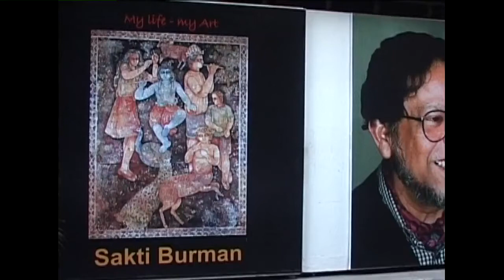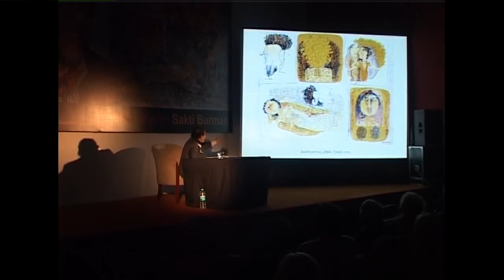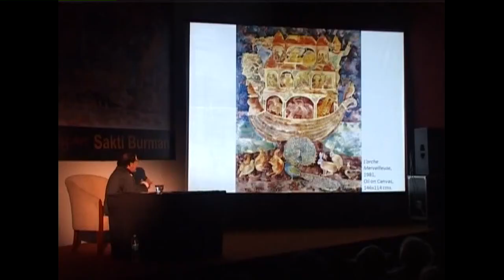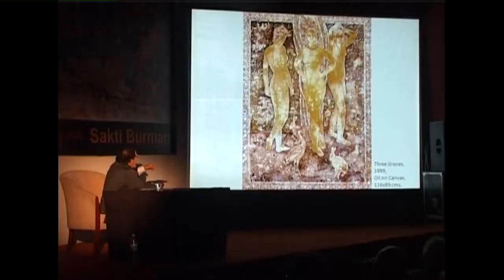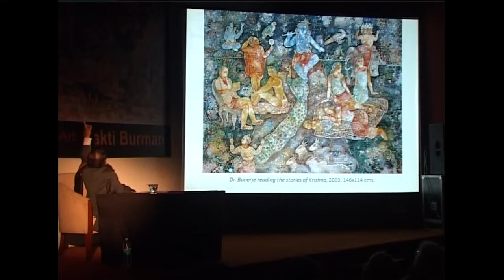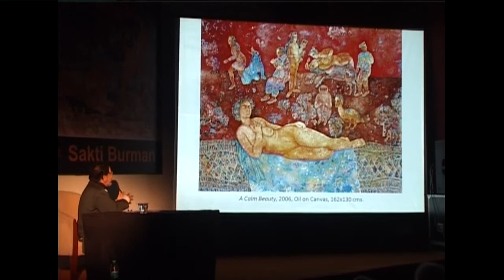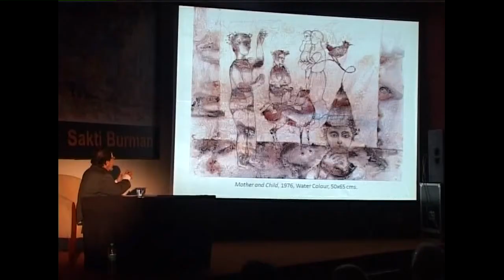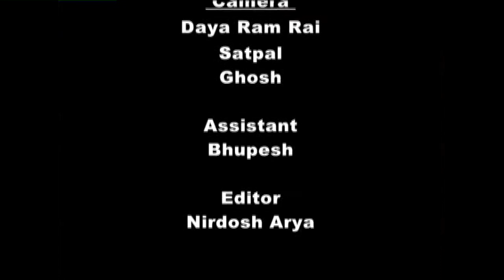Shakti Burman - My Life My Art - Chandigarh Lalit Kala Akademi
About Sakti Burman

Born in Calcutta, in 1935, Sakti Burman graduated from the Government College of Arts & Crafts Calcutta. He studied at Ecole Nationale Superieure des Beaux- Arts in Paris, visiting Italy frequently and becoming inspired by the frescoes and paintings of the Renaissance period. His paintings evoke the look of a weathered fresco, depicting figures in hues that the viewer feels were once vivid, but that are now faded. It transports one into a dream-like world, where the perspective and composition is often that of medieval icons. Burman uses a marbling effect, achieved by blending oils with acrylics, and employs pointillism to apply paint. On Burman's canvas, one sees mythical creatures - they tell ancient tales of courtly romances. They bring alive an enchanting world - of comely maidens, children astride elephants, flutists, fruit laden trees, exotic flowers, birds and beasts - a lost paradise, where all creatures dwell in harmony. Each work is captivating for its sheer delicacy. Over the years, he has had exhibitions in London, Paris, New Delhi, Mumbai, California, Milan, Geneva, Zurich, Kolkotta, Madras, New York, Genoa, Nice, Libos, Bologna, Allemagne, Bruxelles, Orleans, Hong Kong, Iran, Moscow, Leningrad, Belfast and Yokohama.

Sakti Burman continues to live and work in Parirs.